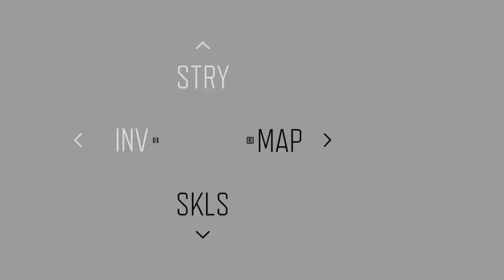DAYS GONE Walkthrough Gameplay Part 32 (PC)